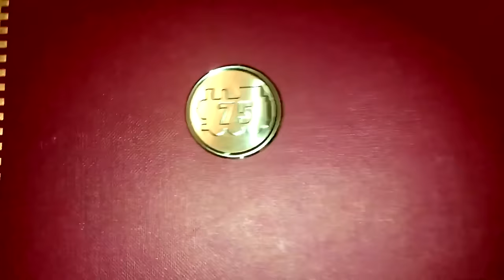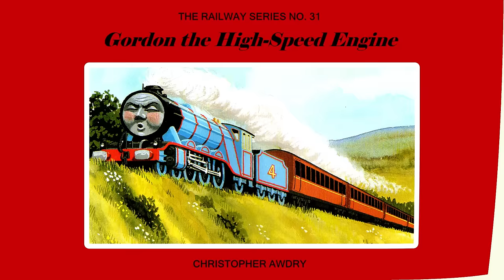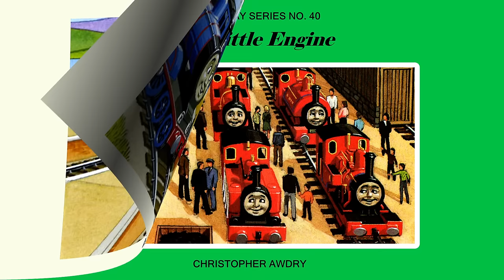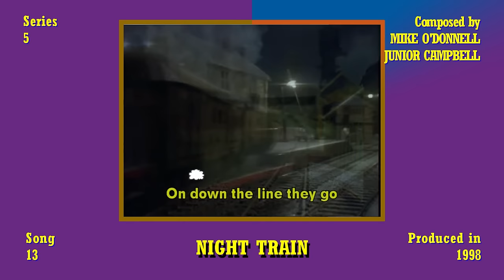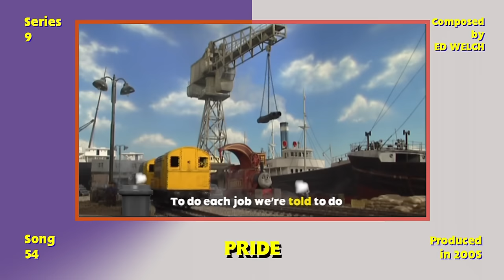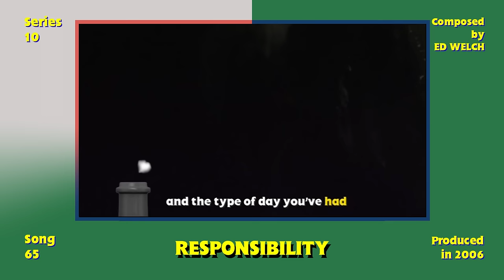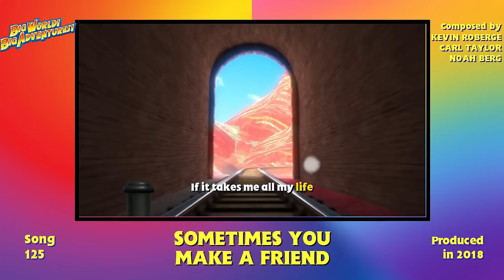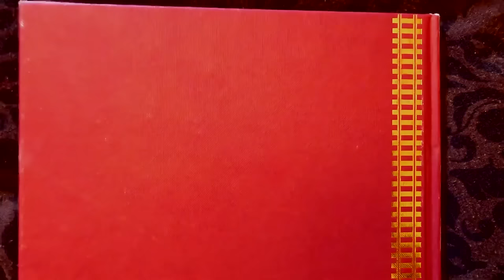🔵(UK) 75 Years of Thomas Books, Stories and Songs Compilation | 1945 to 2020 | 75th Anniversary